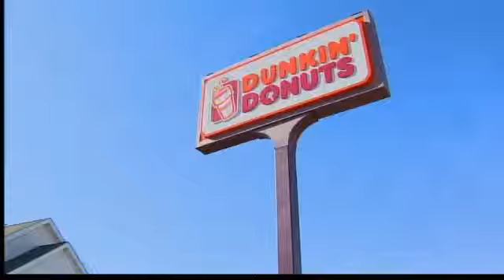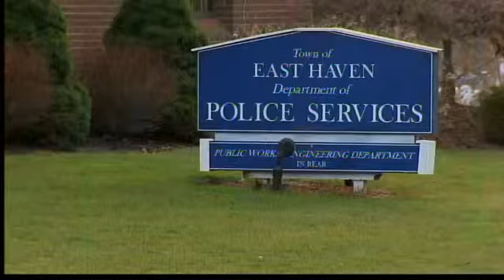East haven mayor confirms hiring of new interim chief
In a statement sent out to the press, Mayor Joseph Maturo said that Brent Larrabee, a former police chief in Framingham, Massachusetts and most recently, Stamford, Connecticut, will be named interim chief.